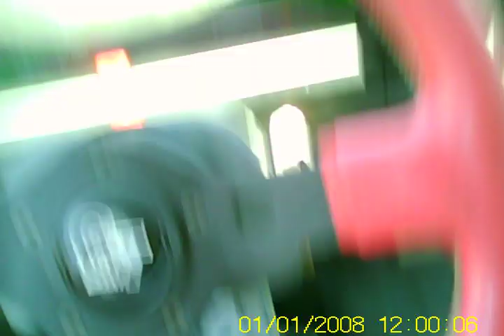Turbo Sprint Taking Off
Sunglass camera first test.